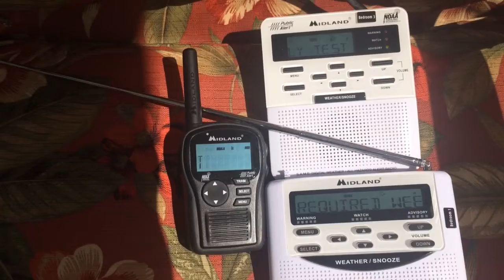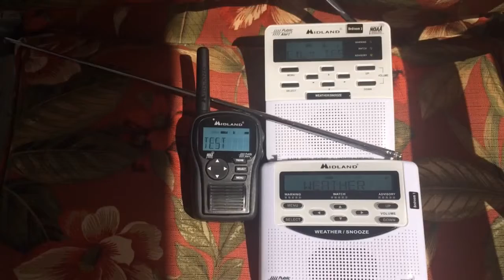KIG86 Required Weekly Test - EAS #472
7/9/14

KIG86 RWT